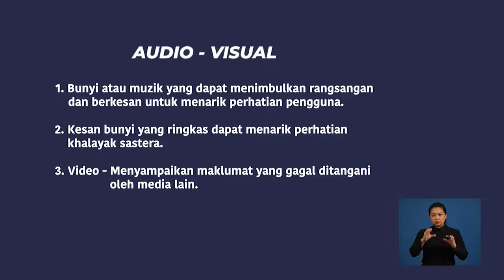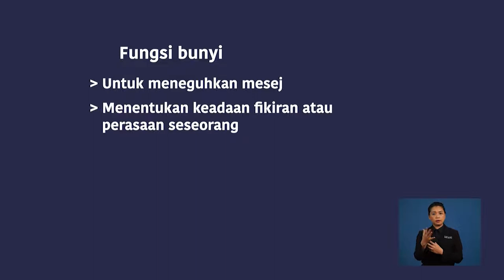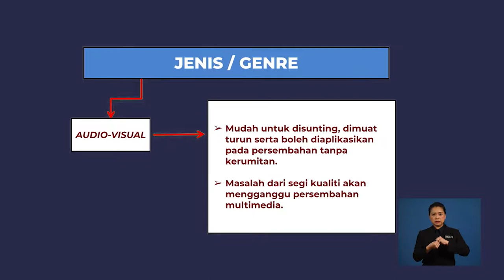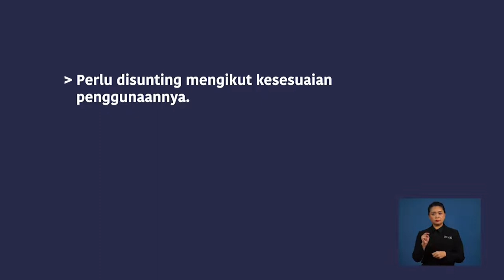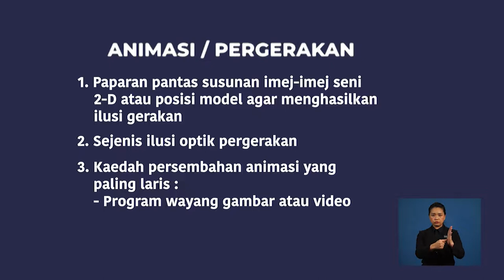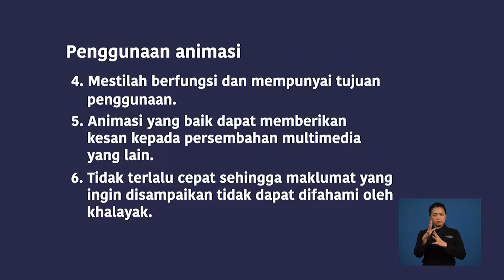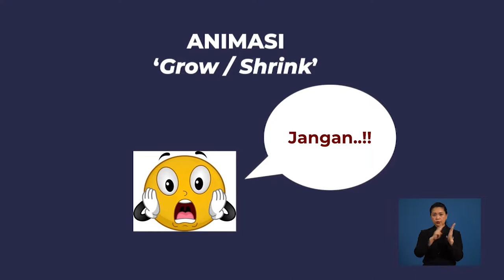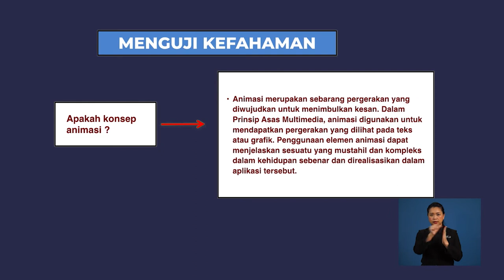Tingkatan 6 | Kesusasteraan Melayu Komunikatif | Asas Multimedia Audio Visual & Animasi | R702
Rancangan ini menerangkan  kesan rangsangan audio  untuk mempersembahan. Menjadi sokongan dalam setiap persembahan multimedia